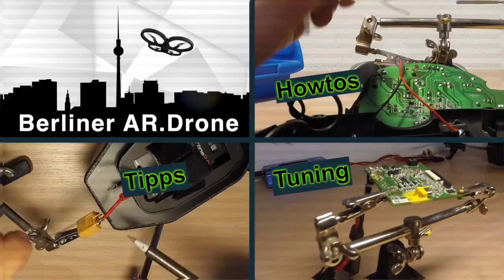HowTo Tutorial: Neigen der AR.Drone 2.0 Frontkamera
In diesem Tutorial Video seht ihr wie ich die HD Frontkamera der Parrot AR.Drone 2.0 um etwa 10 Grad nach unten neige und wieder sicher Fixiere. Ich erkläre alles schrtt für Schritt, so das ihr das ebenfalls ganz einfach in wenigen Minuten nachmachen könnt. Wer möchte, dem biete ich diese Dienstleistung auch gerne Professionell an, mehr dazu

Wenn euch das Video Gefällt, dann zeigt es euren Freunden!